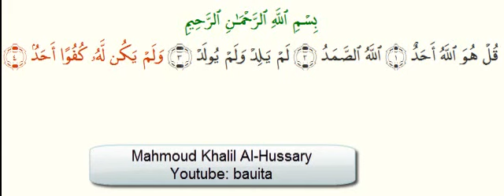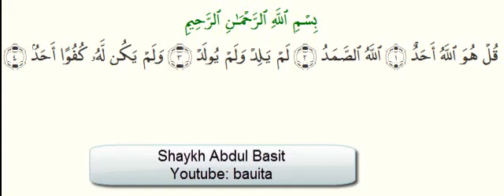Learn Surat al Ikhlas Best Quranprogram to learn Surah al ikhlas for new Muslims Sheikh Menshawi